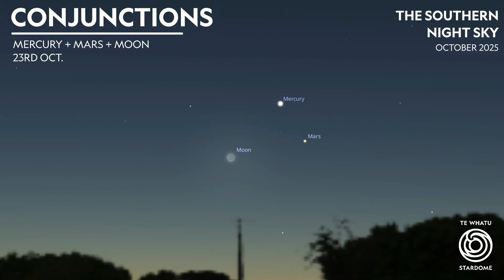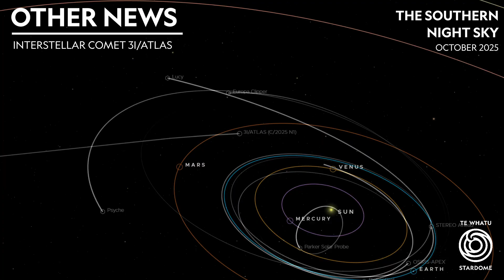The Southern Night Sky - October 2025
October is here!

With warmer weather and longer days, spring is in full swing! From new comets, meteor showers, and a plethora of planetary conjunctions, let's take a look at what we can expect to see in our beautiful southern skies this October.